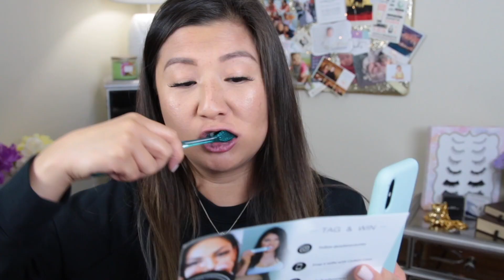Best of Beauty 2019 | leecestylz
WOW! Can you guys believe this year went by super fast and now a new decade! This was had laughters and tears however I got through it. Looking into 2020 with better video content, please comment your requests and more giveaways! Thank you again for an amazing year and cheers to all. Have fun and be safe!
Products in this video:
Fanola Purple Toner $15.98
Supergoop Every Single Day Moisturizer $38
Ren Glow Tonic $35
Murad City Skin Sunscreen $68
Shisedo Gel Lipstick Shizuka REd $26
Nudestix Tinited Moisturizer #4 $35
Kat Von D Go Big or Go Home Mascara $23
Innisfree Lip Balm Trio Set $24
Kat Von D Shade Palette $49
Peter Thomas Roth Cool Eye Gel Patches $52
Sephora Collection Moisturizer $16
NYX Butter Gloss Tiramsu $4.49
La Mer Soft Moisturizer $90
Hourglass Caution Mascara $29
Milk Gel Liner Black $22
Kush Mascara $24
Kush Lip Balm Green Dragon $16
Pat McGrath Sublime Foundation #14 $68
Guerlain Customizable Case and Lipstick #520
Sephora Collection lipstories #63 $8
Supergoop Invisible Sunscreen $34
Melt Cosmetics Twenty Seven Palette $58
~Campfire Auld Lang Syne
Audio Files Included WAV
Bit Rate 320 kbps
Sample Rate 16-Bit Stereo, 44.1 kHz
Main Track Length 0:17
Composer Tim Waters
Publisher Wisdom Media International
YouTube Content ID Registered No